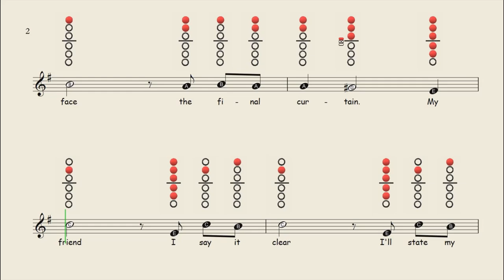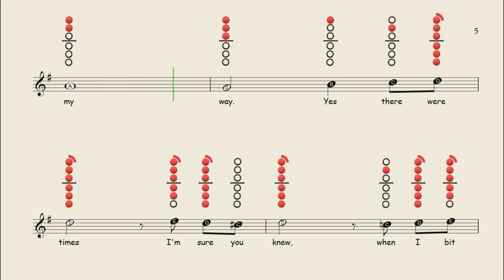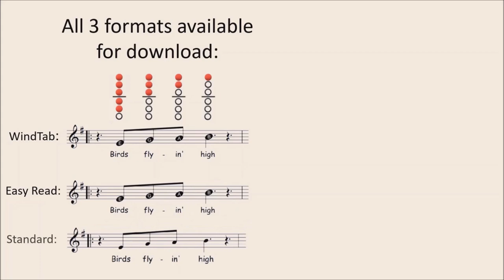How to play My Way on Alto Saxophone | Sheet Music with Tab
Available On:
Flute ✔
Clarinet ✔
Alto Sax ✔
Tenor Sax ✔
Recorder ✔